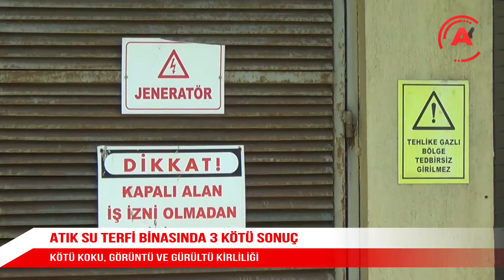ALKIN BİRİCİK İLE HAFTA SONU ANA HABER BÜLTENİ 3 TEMMUZ 2021